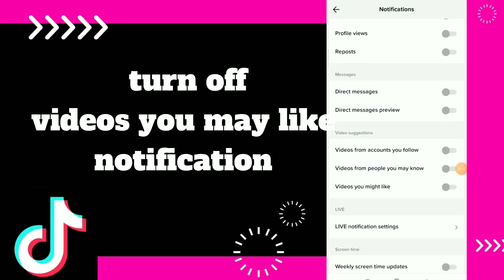How to turn Off Videos you may Like notification On tiktok App